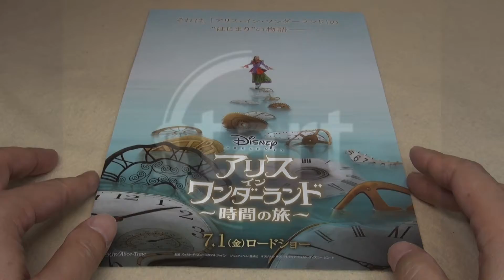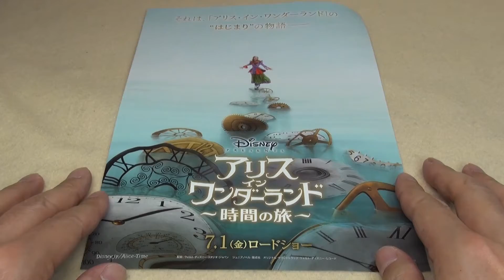アリス イン ワンダーランド ~時間の旅~ 映画チラシ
アリス イン ワンダーランド ~時間の旅~ 映画チラシです